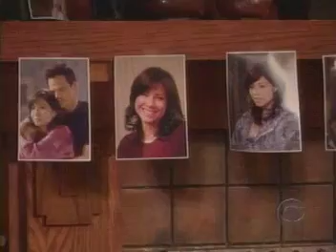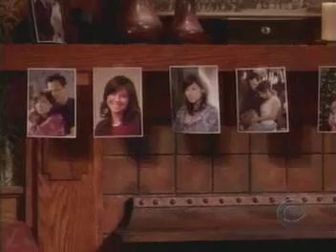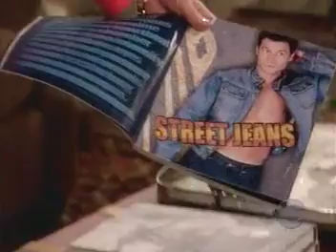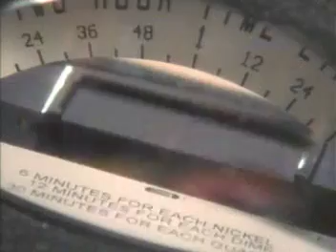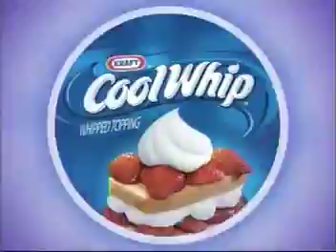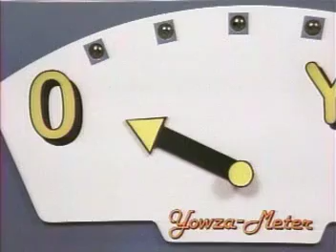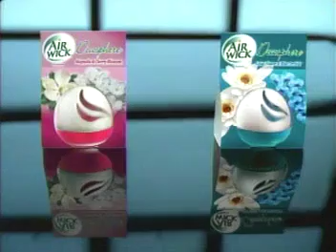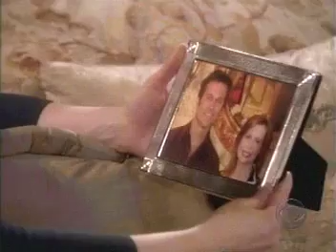ATWT 3 24 05